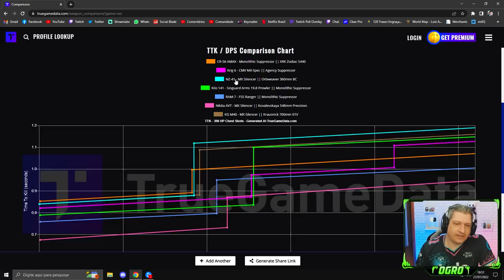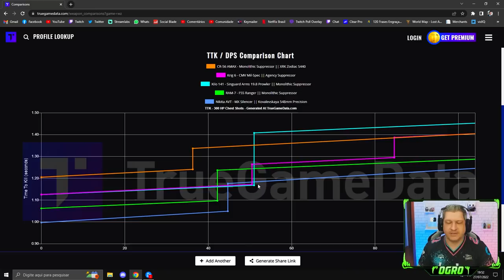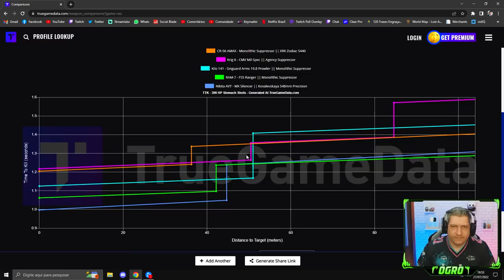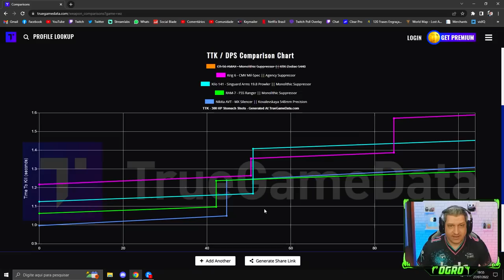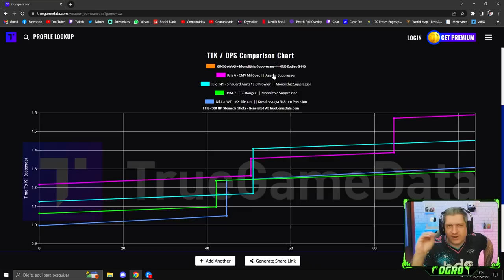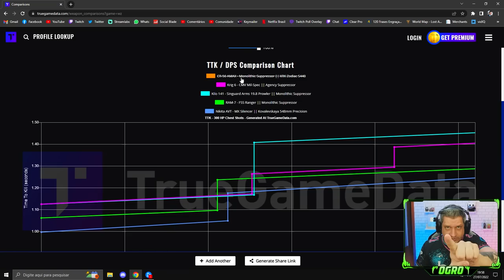NOVO META DE RIFLES DE ASSALTO - Pós Patch Notes | COD WARZONE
Vídeo com o Ogro trazendo a análise dos Rifles de Assalto que entram no meta do Warzone após o lançamento do novo Patch Notes, que trouxe muitas mudanças para o jogo!